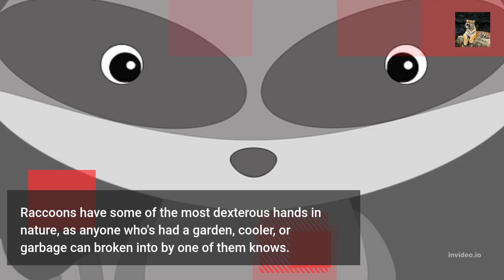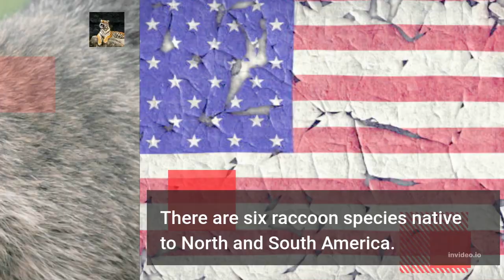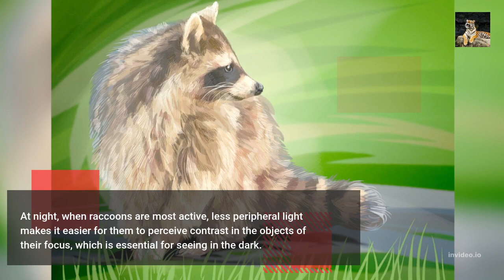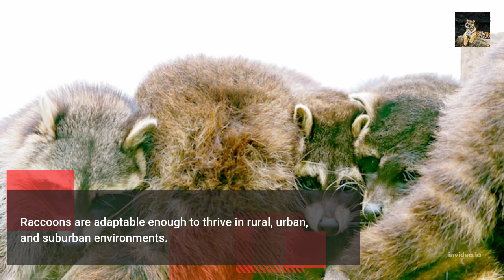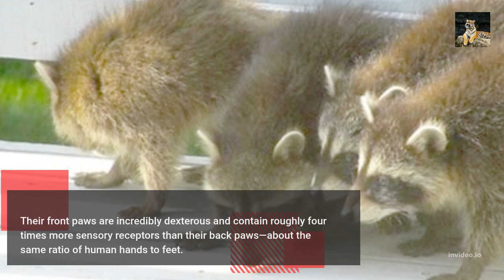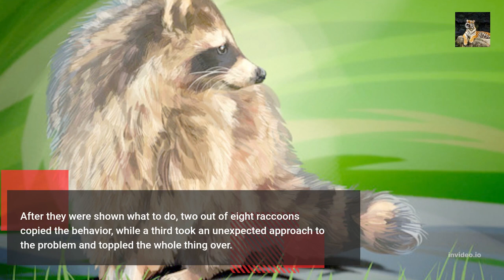RACCOON FACTS AND ITS FULL DETAIL SKILLS